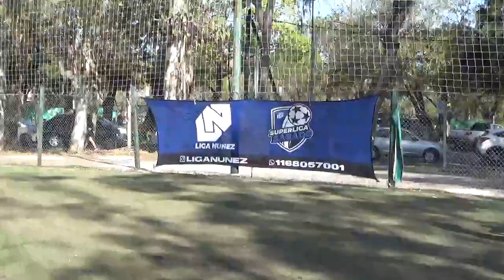LA 22 VS CRYSTAL PALA - LIgaNuñez - F5 - 7/10/23